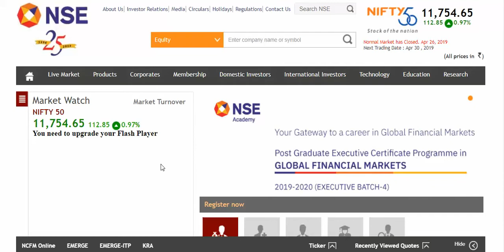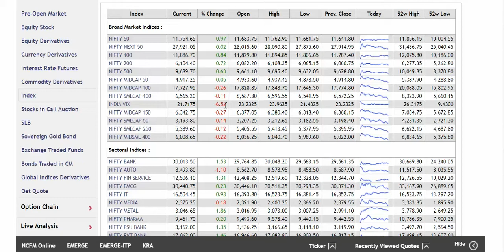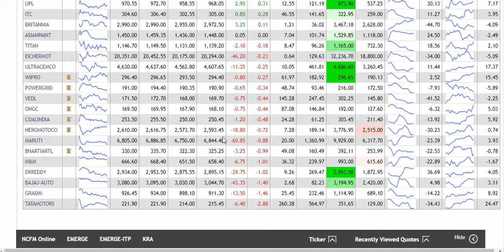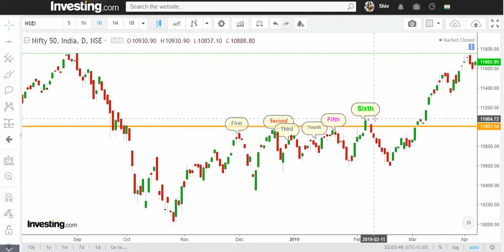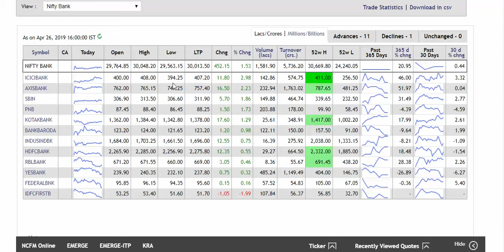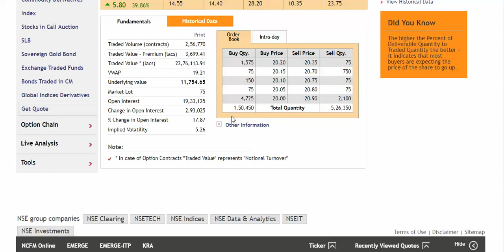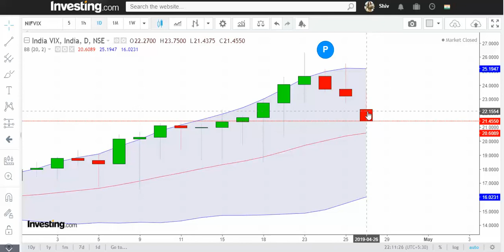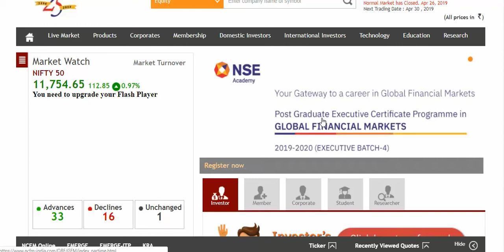Nifty View for Next Week 30th to 02nd May 19